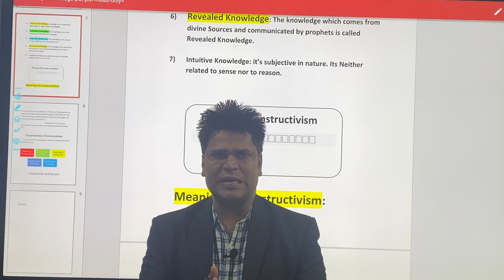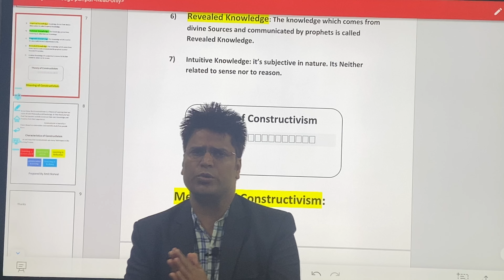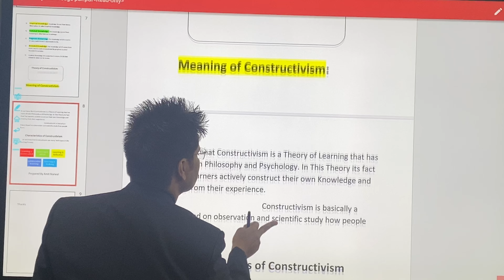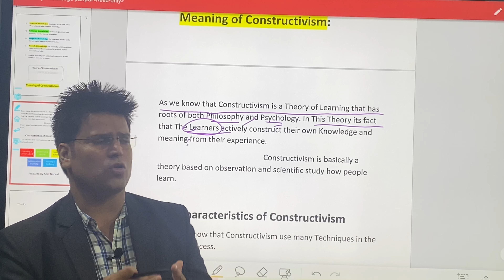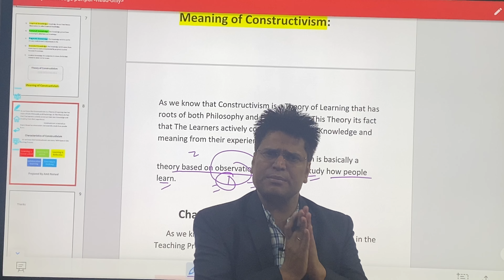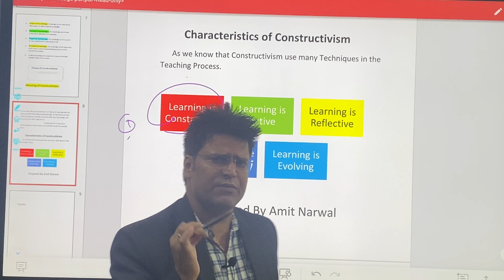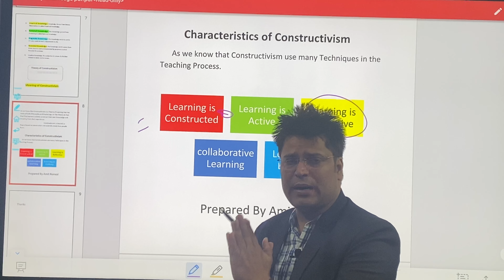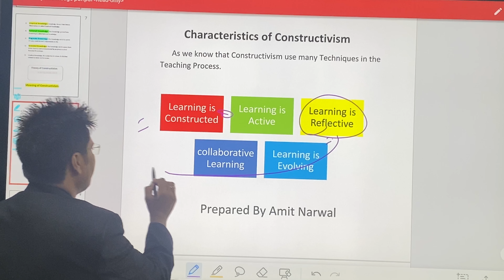What is Constructivism & meaning and Concept of Constructivism क्या होता हैं रचनावाद ? ?